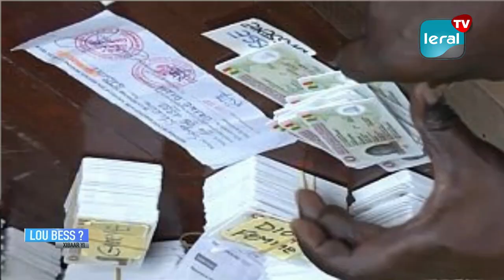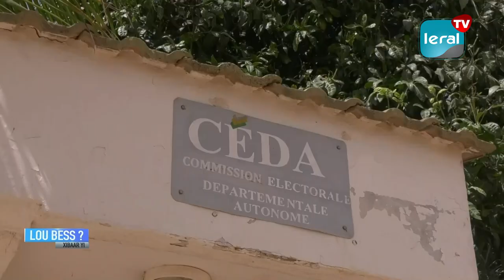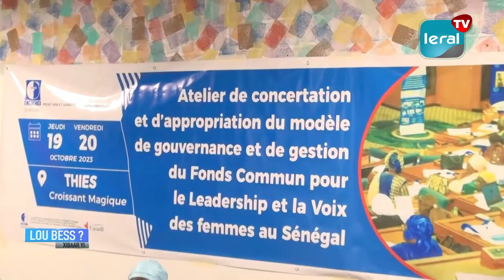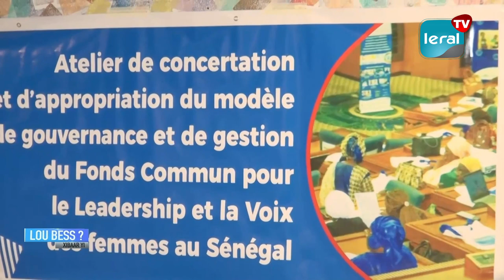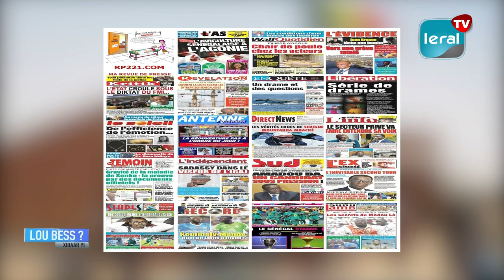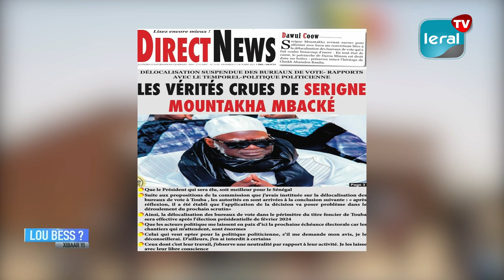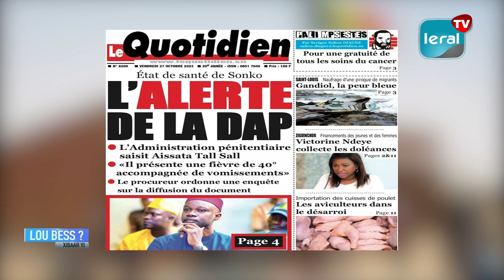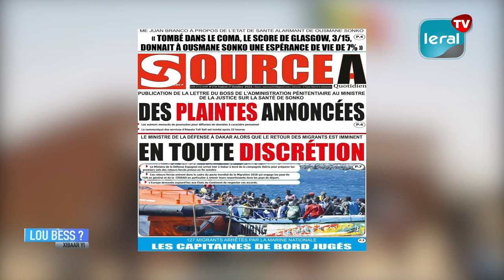🔴LOU BESS ? XIBAAR YI 15H - CE 27/10/2023 AVEC PAPE MAGUETTE BA